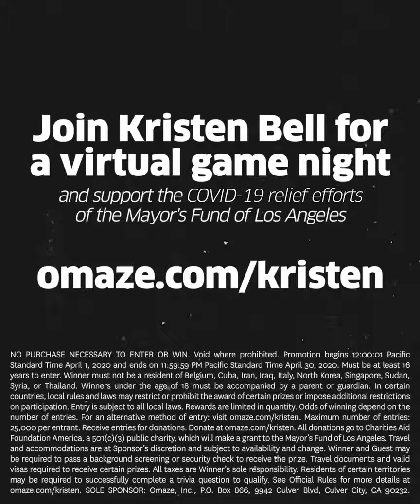Play a Game with Kristen Bell Over Video Chat // Omaze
Kristen Bell (Frozen, Veronica Mars) reminds you it’s your LAST CHANCE to enter to win a virtual board game night with her and 3 of your friends! ENTER

All donations support the Mayor’s Fund of Los Angeles’ COVID-19 relief efforts.